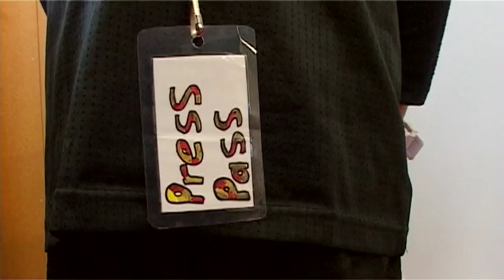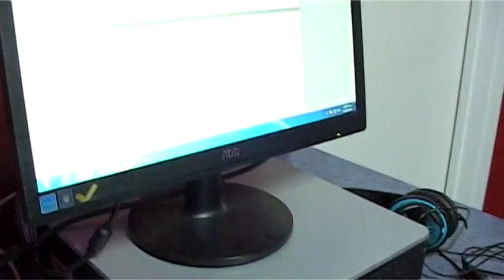Cambridge East TV